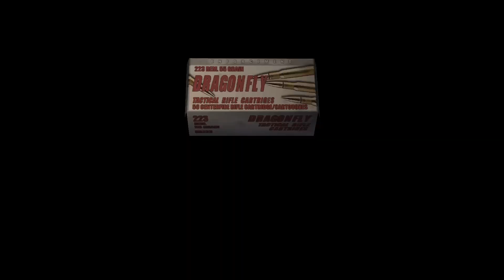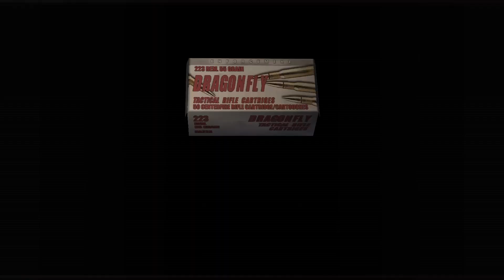resident evil 4 2005 Mercenaries Wesker Island 5 Stars!